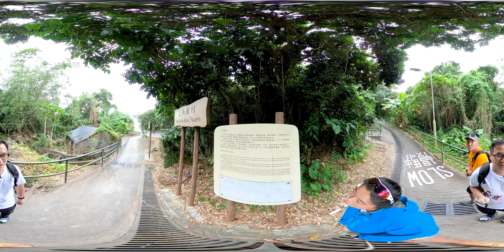《星級遠征山旮旯》上山下海，南丫島開心一日遊｜不停跌落水的直立板體驗😂 冒雨走到榕樹灣🌧️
燈燈燈凳，雙肥隆重宣布，《遠征山旮旯》升級咗做《星級遠征山旮旯》喇！

事緣佢兩個對到悶，於是決定將行動升級，膽粗粗搵埋嘉賓，一邊行山一邊傾偈，開心Share吓生活大小事😝

第一集《星級遠征山旮旯》，佢哋就遠赴南丫島，尋找隱世高人一齊行山兼玩直立板！（or 比直立板玩🤫）

想知三人行鬧出咩笑話，就即刻撳入去360°睇吓喇👇🏻 記得揀埋4K畫質呀！

00:00｜星級遠征山旮旯
00:56｜香港仔坐船前往南丫島
01:14｜到達南丫島，介紹嘉賓Lily
01:32｜去領取直立板裝備
02:24｜前往大灣肚沙灘玩直立板
05:22｜分岔路，選擇右路前往
05:53｜到達大灣肚沙灘
06:17｜準備直立板器材
07:40｜教授玩直立板的技巧
08:05｜玩直立板
08:50｜嘉賓Lily點評
09:08｜開始行山，由北角村碼頭出發
09:57｜往大坪村方向前行
10:18｜往大坪村、榕樹灣方向前行
10:31｜途徑北角舊村
10:58｜繼續前行
13:52｜途徑分岔路，繼續前行
14:21｜冒雨繼續前行
14:37｜大坪舊村改道往榕樹灣
16:27｜到達榕樹灣

製作: M21